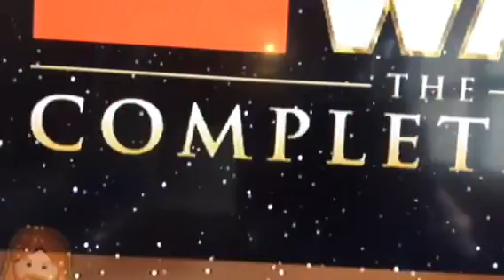Lego Star Wars The Complete Saga Episode 1 Part 1 Obi Wan Qui Gon And Jar Jar Are Goings To Survive